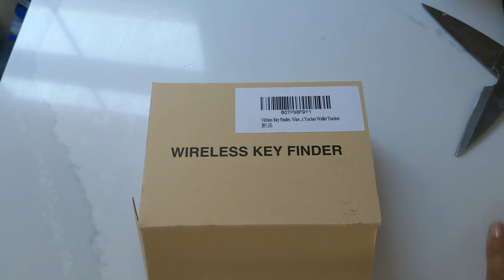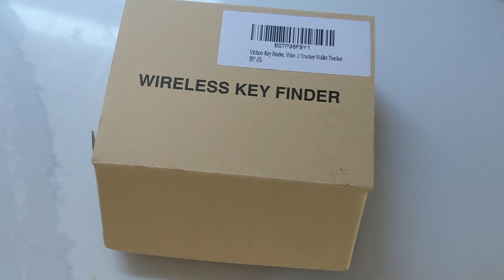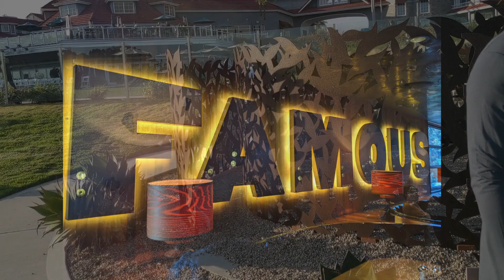APRIL 2019 VLOG - DATE NIGHT, MUSEUM OF WHAT AMAZON, LEGOLAND, KITCHEN UPDATE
APRIL 2019 VLOG - DATE NIGHT, AMAZON GADGET, LEGOLAND, KITCHEN UPDATE

THUMBS UP FOR SPRING WEATHER!  👍

We are so happy that our house is really coming together and we are so close to being done with contractors for a while. Lots more reviews, house updates, amazon favorites and more!

Code: PRETTYCASUALFREE to get a $40 gift card or a free oil (below $10).

A little bit about me:

I'm a wife to an ever-supportive and ocean-loving husband, a mother to a precocious little girl, a beautiful baby boy and two poodle mixes.
I'm a former NFL Cheerleader of 3 years.
I'm not an MUA, hair specialist or stylist...BUT I absolutely love playing with and trying out new products, and I love mixing classic with comfy and chic. I appreciate a great shortcut and am not afraid of a good DIY!